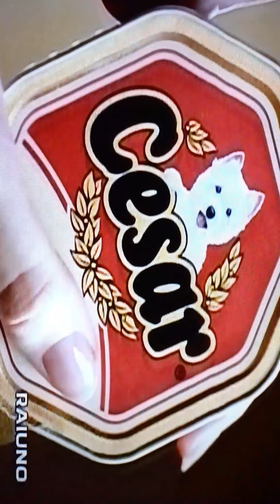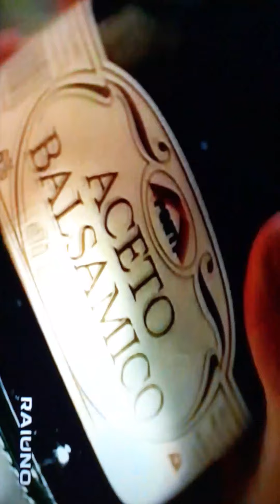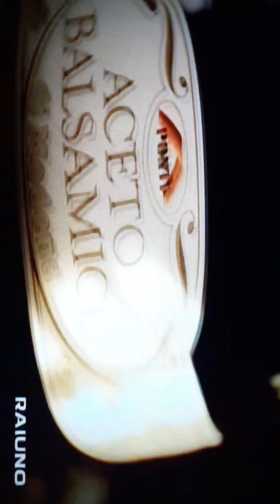Sequenza pubblicitaria dopo il film di animazione disney "Alice nel paese delle meraviglie "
Sequenza pubblicitaria dopo il film di animazione di Walt Disney "Alice nel paese delle meraviglie " andato in onda la sera del 24 Dicembre 1998 su Raiuno